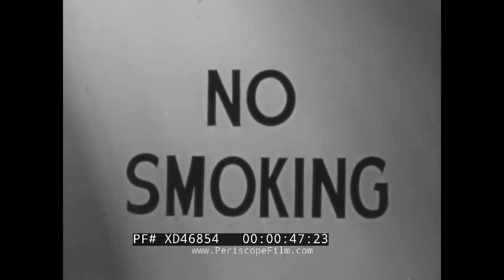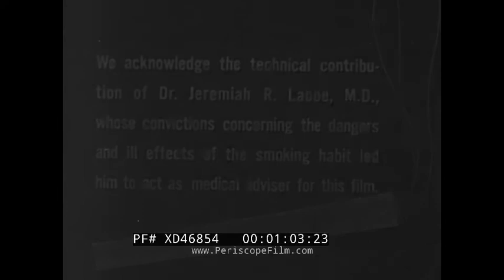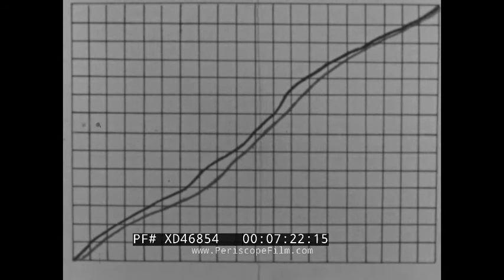“ NO SMOKING ” 1960s SID DAVIS CAUTIONARY ANTI-TOBACCO / ANTI-CIGARETTE SHORT XD46854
Made by Sid Davis, a prolific director of social guidance films, this anti-smoking film takes a blunt, no-nonsense approach to smoking cessation, arguing against the deceit of the tobacco industry with staged reenactments, stark narration, and bold title cards promising smokers a shorter life expectancy due to lung cancer (TRT: 10:21). It was apparently released in 1960.

Opening titles: “Sid Davis Productions Presents” (0:08). A man and woman walk through an open field. The man reaches for a pack of cigarettes in his front breast pocket (0:17). As he is about to light a cigarette for his female companion, the narrator interrupts them. “Wait a minute! Don’t light that cigarette!” (0:36). Title cards: “No Smoking. We acknowledge the technical contribution of Dr. Jeremiah R. Lacoe, M.D., whose convictions concerning the dangers and ill effects of the smoking habit led him to act as medical adviser for this film” (0:45). A woman’s hand holds a cigarette. A young man picks out a pipe at a tobacconist. A title overlay: “400,000,000,000 Cigarettes” (1:06). An elderly man falls asleep while smoking a cigar and starts a fire (1:42). A 1950s automobile driver throws away a cigarette butt in a fire area. Fire trucks pull out of a Southern California fire station while a young boy watches from a nearby intersection (2:00). The pipe shopper smokes a cigarette. A title card lists reasons for quitting: “Less Enjoyment, Lower Vitality, Shorter Life” (2:38). Track and field runners. One young man outpaces another. A man is offered bread at dinner, but he clutches his side and lights a cigarette (3:11). He smokes while lying in bed awake (3:51). Cigarette ingredients are listed: “Aldehydes, Arsenic, Carbolic Acid, Formic Acid, Methyl Alcohol, Hydrocyanic Acid, Nicotine” (4:10). Two men smoke cigarettes in an urban street. A panoramic skyline clouded with smog pollution (4:59). A doctor takes a cigarette away from a man during an examination (5:26). A woman polishes mugs by a fireside, then warms her hands while smoking (5:52). School aged boys smoke first cigarettes and cough while smiling (6:11). An illustration of a smoker’s lungs in profile. Tar clogs the nose, throat, and lungs (6:33). A graph of deaths from cancer 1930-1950 shows a correlation with a graph of cigarette consumption (6:59). A pipe smoker waters a plant in his yard. A dentist (7:33). A title card: “You Aren’t Going to Live as Long!” (7:55). Middle-aged smokers. A man reading a magazine lights up a cigarette in frustration (8:05). Title: “Don’t Start!” Urban pedestrians (9:09). The young couple reappears. Deterred by the threatening narration, they discard the cigarettes they were about to smoke. “Now you’re making sense!” (9:42).

According to the CDC, Cigarette smoking is responsible for over 480,000 deaths per year in the United States, including more than 41,000 deaths resulting from secondhand smoke exposure. This is approximately 1,300 deaths every day. On average, smokers die 10 years earlier than nonsmokers.

“King of Calamity” Sid Davis moved to Hollywood in 1920 and found early work as a child actor in a Harold Lloyd comedy. In 1949, with funding from John Wayne, Davis pioneered the social guidance film genre with his debut short, “The Dangerous Stranger.” The short was sold to schools and police departments, funding a scare film empire that turned out over 150 films, including the notoriously homophobic 1961 short, “Boys Beware.” Davis parlayed his success into real estate investments and became a multi-millionaire before dying of lung cancer in 2006.